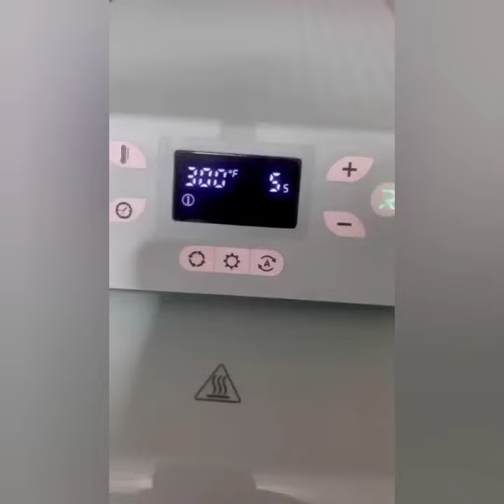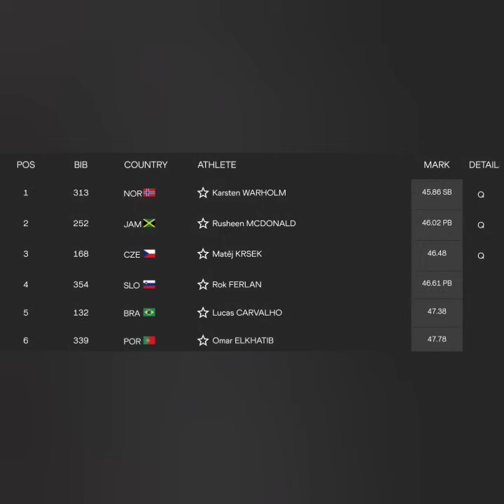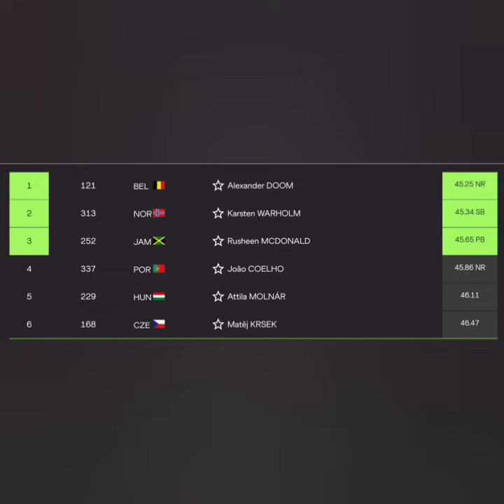JAMAICA'S RUSHEEN MCDONALD SMASHED RECORDS ON HIS WAY TO 1ST INDIVIDUAL GLOBAL MEDAL !!!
WATCH NOW!
LINK